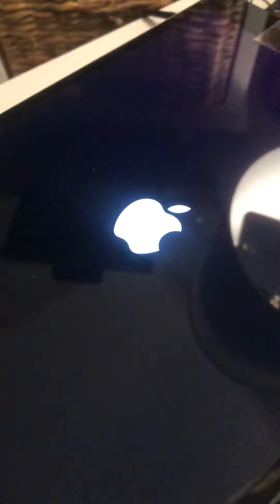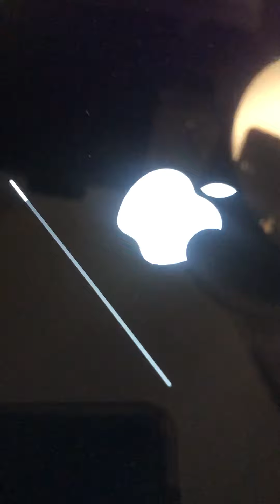2/27/21 Talking about erasing all content and settings on iPad Air. Trading it in for a gift card.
I have had excessive hacking problems with iPad Air purchased at a Verizon Store.  Not worth it so I’m trading it in so I or my son can purchase something from Apple in the future.  Will always purchase inside an Apple 🍏 Store.